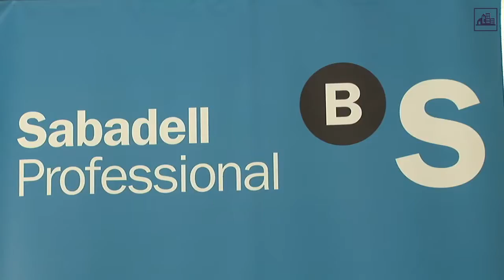ASELAC firma un convenio de colaboracion con Sabadell